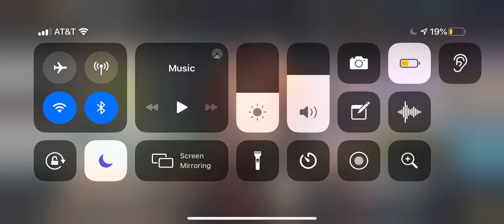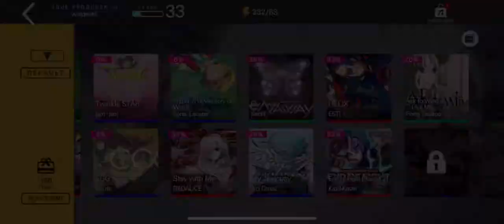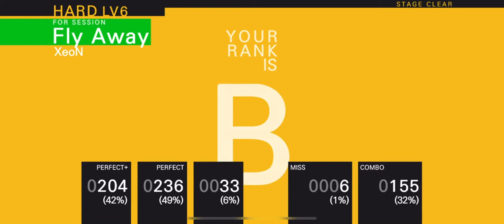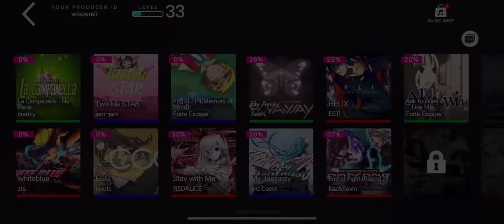Tapsonic, I guess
It’s been a while, hasn’t it. I’m not uploading on here as much anymore, since I’ve mainly been focusing on uploading on my other YouTube channel, Dangunrose !!

It’s for free fire content, mainly. However, I will be posting some other things on there. I have other channels, as well. But I haven’t uploaded on those. I’ll tell you all when I do. Dangunrose !! Is currently the channel I’m active on. You should probably head on to that channel instead of this one. But don’t worry, I’ll try to upload on here, too. If I have the time, or I think it’s worth uploading on YT, since apparently my content sucks.

To me, haha. Nobody really said my content “sucked.”

Anyway, if you like free fire, search up Dangunrose !!

You’ll find me. Don’t worry.

If you suggest any more games I should play, leave them down below in the comment section. It'd be much appreciated. Thanks.

Wanna see Among Us, Genshin Impact, and Free Fire content?-basically mobile games? (Even though I'm so bad at FF)?

I know, I should really stick to one channel. But I'm lazy at this point.

Hi! I am Wisperaii, furthermore known as Kaitlin Rose. I am just Youtuber with absolutely no fame whatsoever, and I do not aim to be famous. However, I love uploading content and sharing to the world what I love to do, such as gaming. I am a huge fan of shounen anime and anime in general. Bleach, Naruto Shippuden, and HXH is one of my top favorite shounen anime, alongside The Pet Girl of Sakurasou and Lovely Complex are probably my favorite Shoujo anime.

About me:
I am born on January 31. (Otherwise known as Byakuya Kukichi's birthday from Bleach). ♒️
Hawaii Resident, Aloha.

If you love my content, thank you. I respect you all, and I hope you guys have respect in the comments. But anyways.